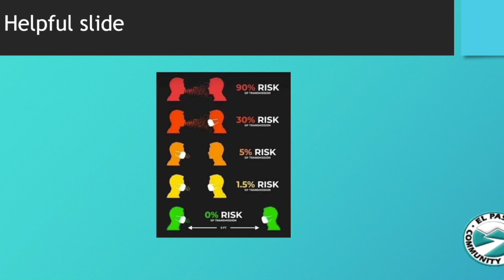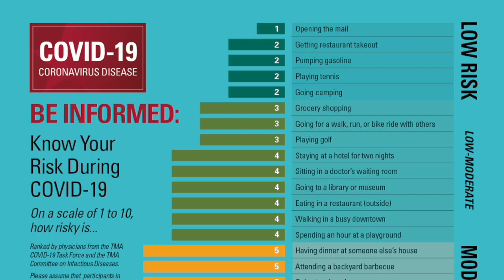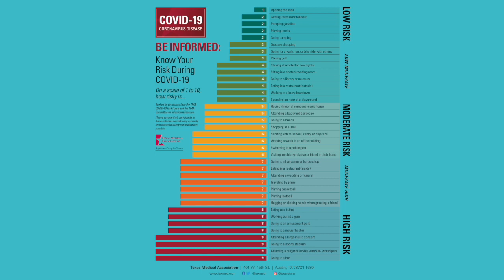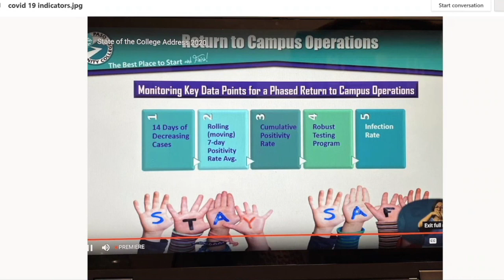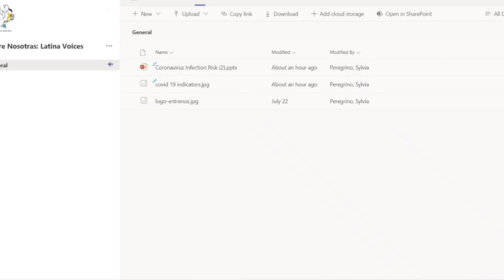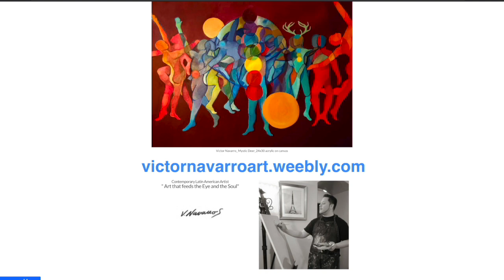Entre Nosotras: Latina Voices 14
EPCC Security Management Team Members
Hector Padilla and Ivan Flores are joined by Dr Maria Alvarez to talk about the current Covid 19 situation.